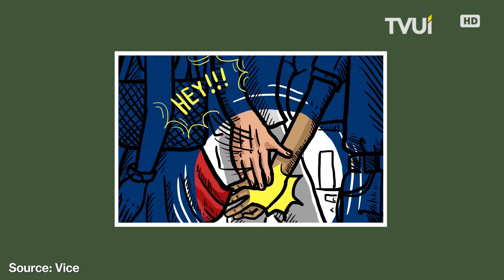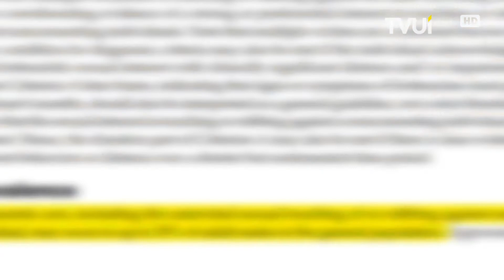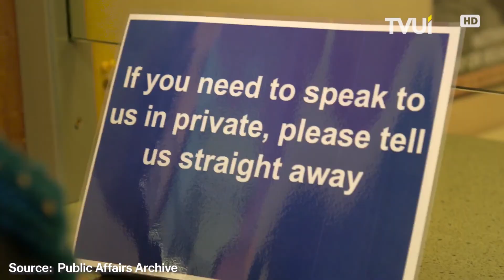Gangguan Mental Si Pelaku Kekerasan Seksual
Perilaku meraba tubuh orang lain tanpa sexual consent merupakan salah satu tindakan kekerasan seksual yang mudah kita temui, bahkan di tempat ramai sekali pun. Tindakan ini kemudian didiagnosis sebagai gangguan mental bernama Frotteurism.